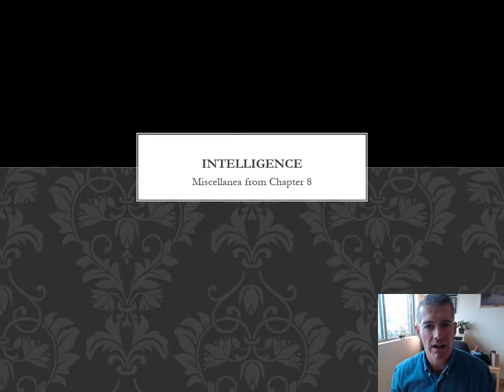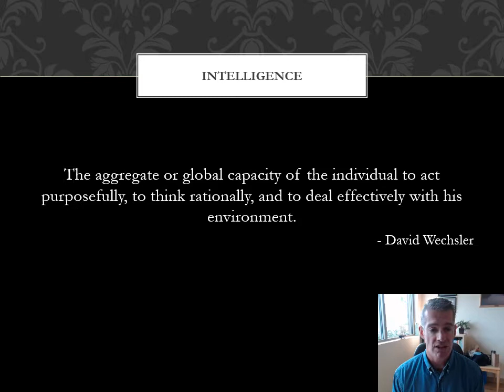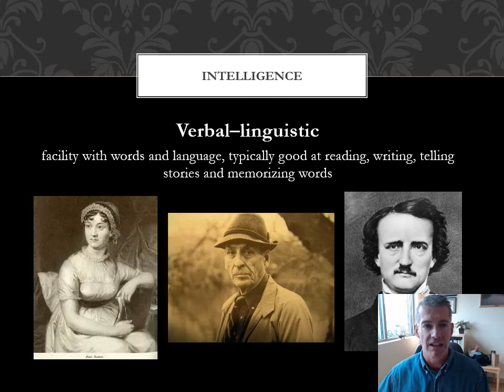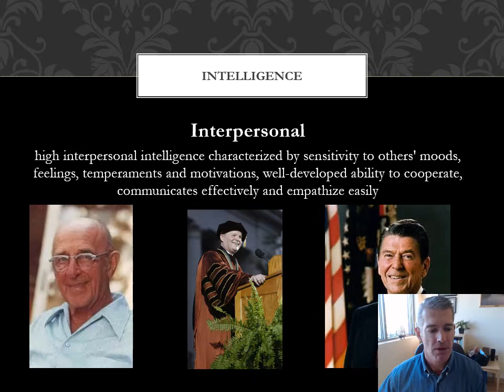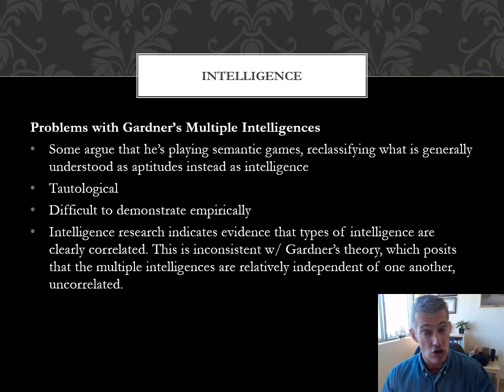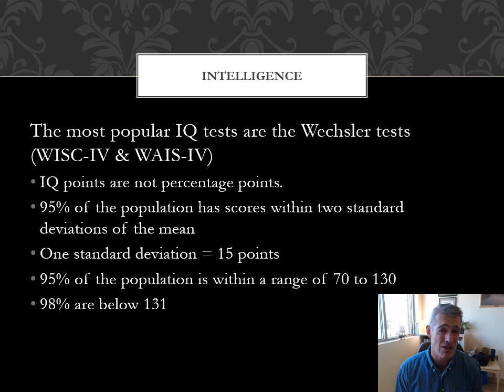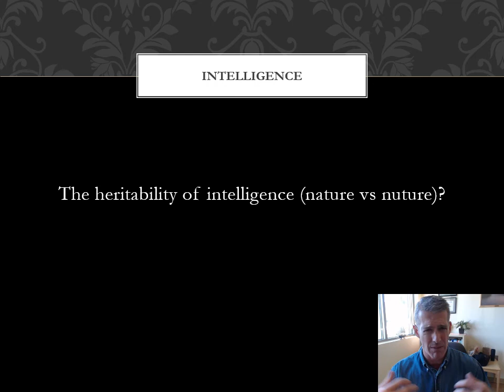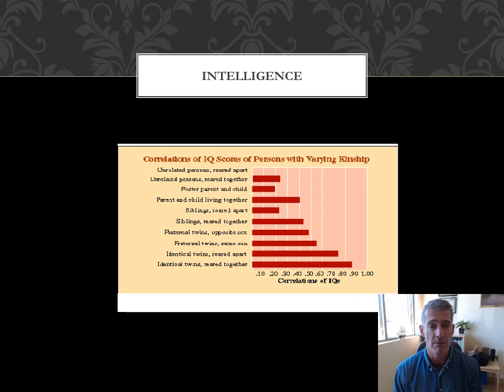PSYC1102 C8 Intelligence